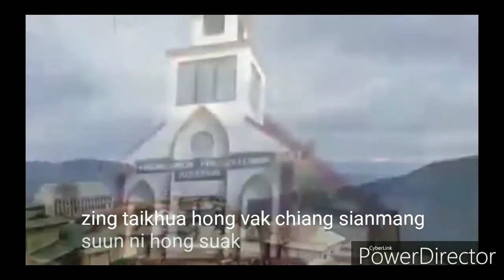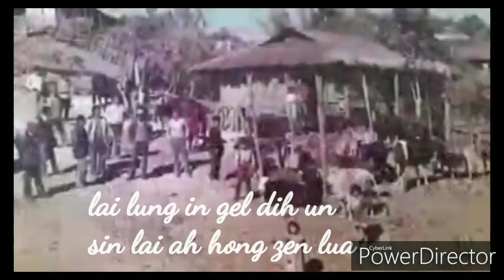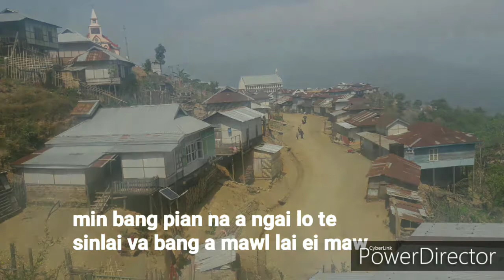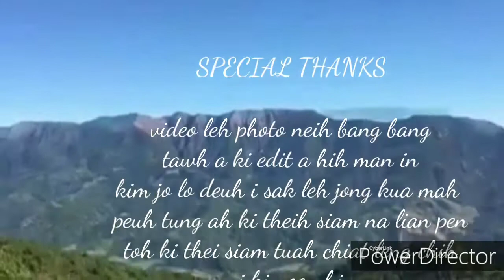Mimbang pian na hiangtui damnu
Video leh photo neih bang bang twh ki edit a hih man in Kim lo i sak leh jong ki thei siam tuah chiat ding in i ki ngen hi.